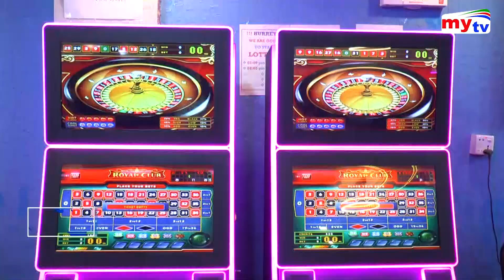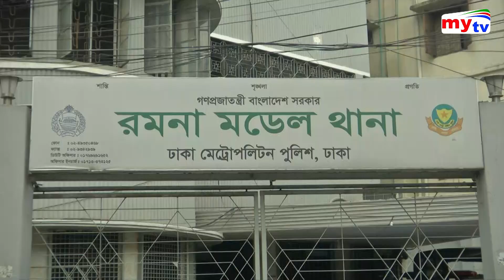ক্যাসিনো সম্রাটের ১০দিনের রিমান্ড মঞ্জুর | Casino Samrat | Bangla News | BD News | Mytv News